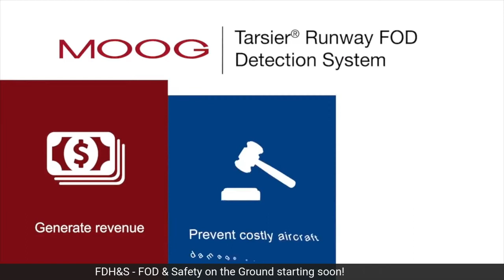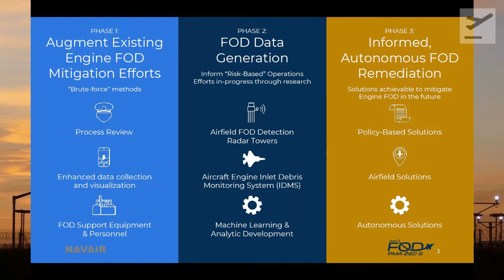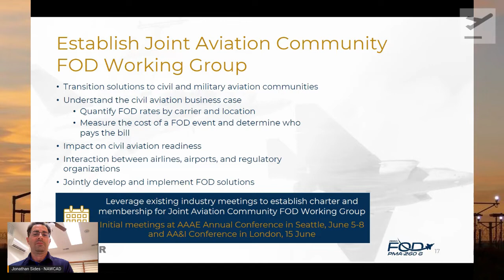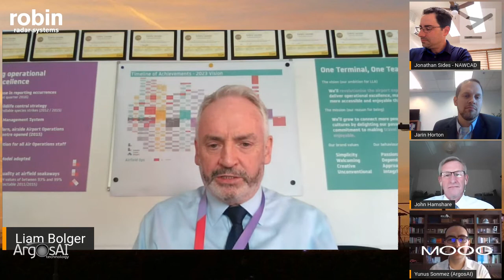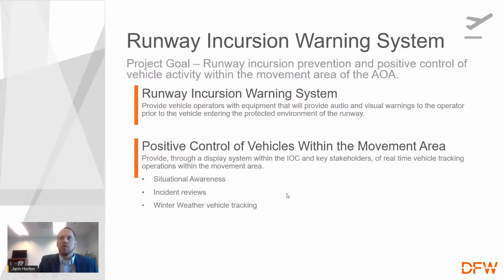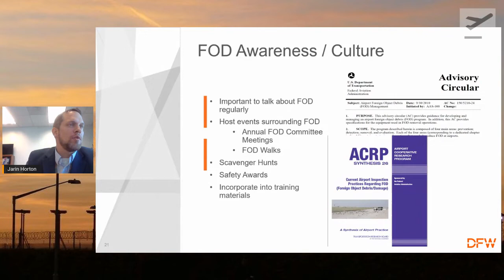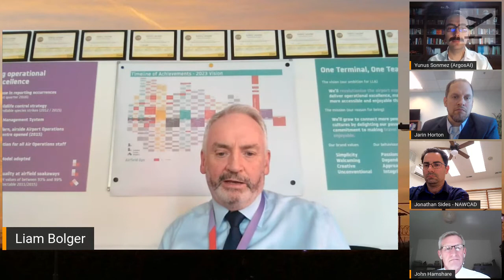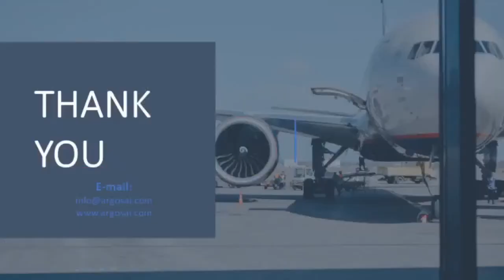FOD & Safety on Ground - FDH&S Session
FOD & Safety on the Ground - FDH&S

Chaired by John Hamshare with presentations from Jonathan Sides, NAVAIR, Liam Bolger, London Luton Airport, Jarin Horton, Dallas Fort Worth airport, and Yunus Somnez from ArgosAI.

When it comes to identifying threats and hazards, FOD, drones, and wildlife all feature highly on the checklist. For every civil and military aerodrome, aircraft operator, and regulator, safety and security are of paramount concern.

As the risks and hazards emerge and evolve, the industry has to adapt & advance its responses and pre-empt future hazards. The experiences of other airports help us learn how to apply best practices in terms of procedures, technology, and efficiency in order to continually evaluate and contain the threats and hazards of the future.
The FDH&S series uses the most compelling case studies to explore the potential impact of these risks and how to stretch budgets by increasing efficiency.

First broadcast March 23rd 2022.